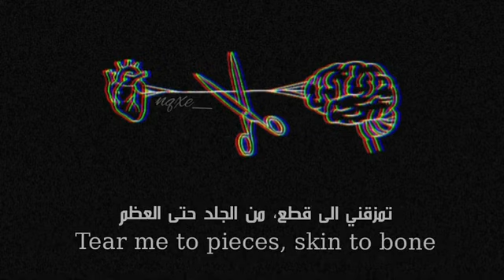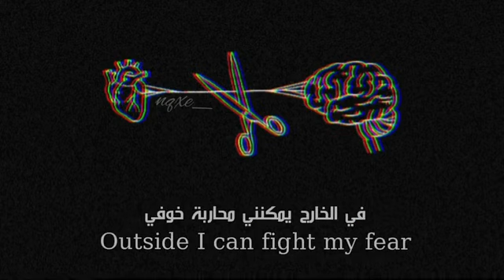اغاني اجنبيه | isn't it lovely all alo | ستوريات انستا 🖤